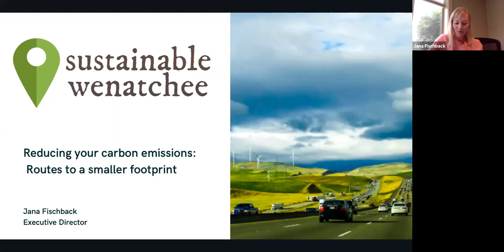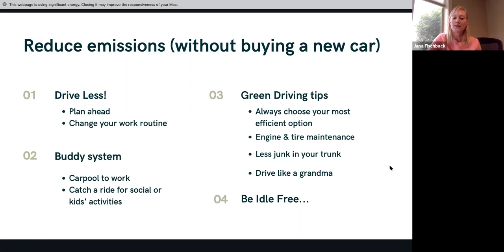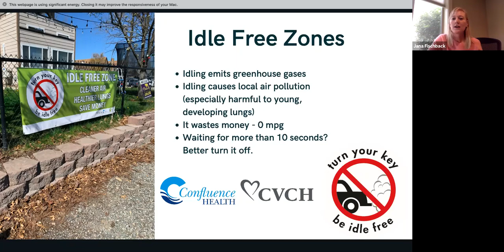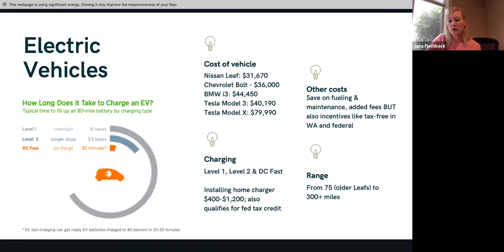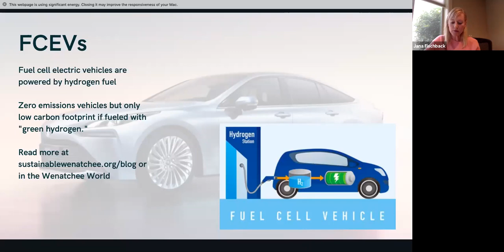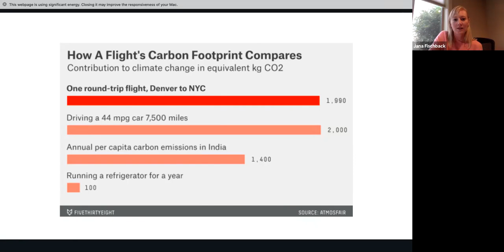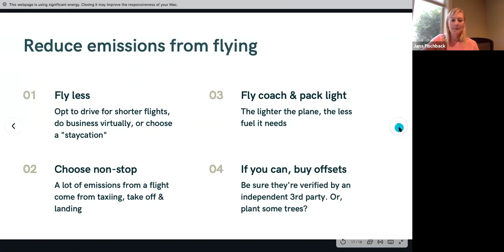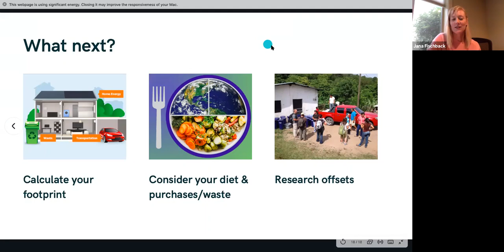Reducing your Carbon Emissions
What is the best way to shrink your carbon footprint in NCW? Learn how to reduce your emissions by changing the way you get around. Jana Fischback, Executive Director of Sustainable Wenatchee will share where to find resources on getting around by bike, guidelines for sharing the road, what's up with eBikes and more!